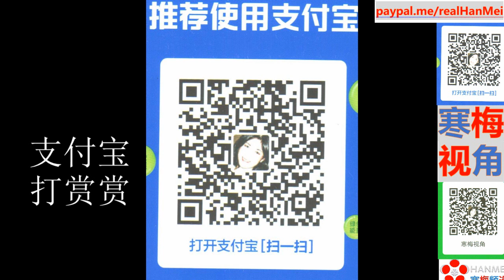210512C【求锤得锤】【中国又放一大招，制裁澳大利亚支柱产业】【寒梅视角】